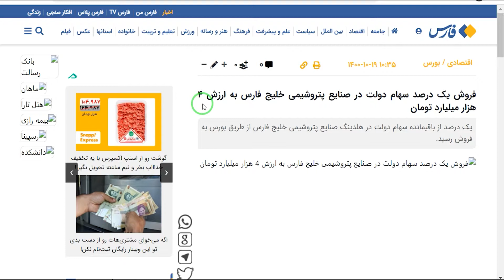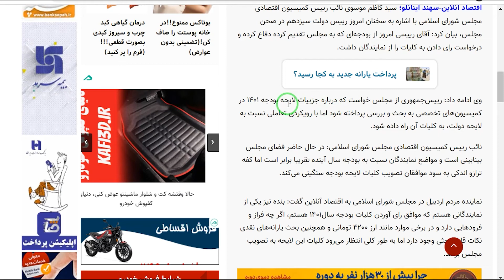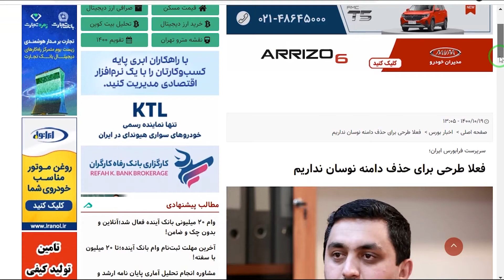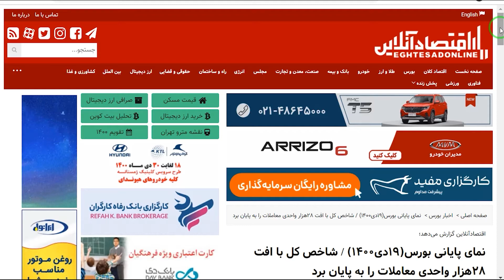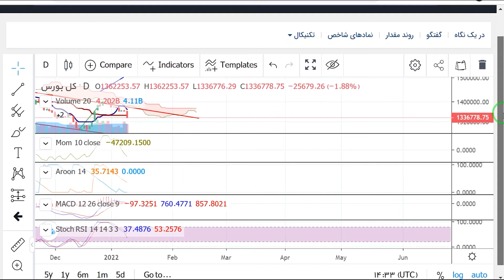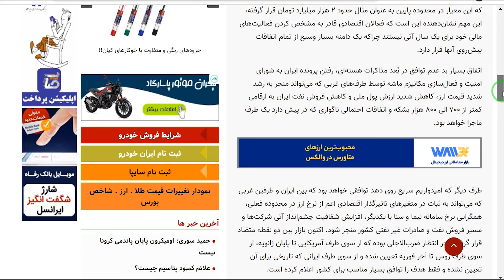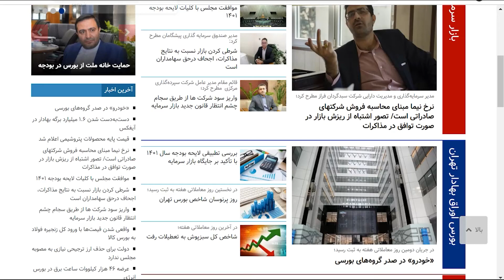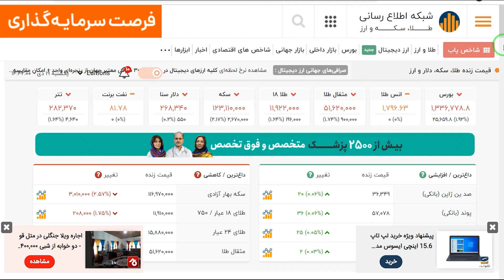بررسی بازار یکشنبه 19 دی - الگو ساعتی ها و اخبار مهم